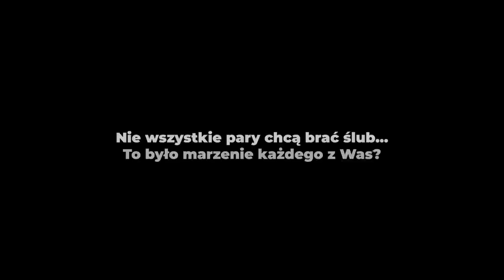Karolina Pisarek była zaskoczona kosztami wesela. Wszystko przez...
Karolina Pisarek i Roger Salla wzięli ślub. Przygotowania trwały wiele miesięcy, podczas których ciągle rosły ceny. Wszystko przez pandemię koronawirusa... Jakie plany mają teraz zakochani?